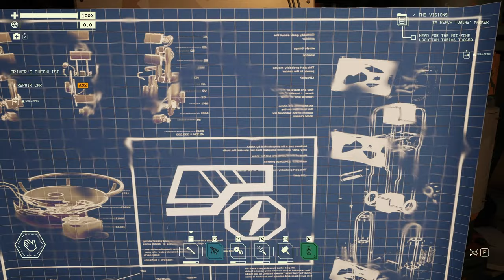Entering the Mid-Zone | Let's Play Pacific Drive Gameplay Part 7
In this blind PC gameplay let's play walkthrough of Pacific Drive, we reach the mid-zone crossing
► Pacific Drive playlist | If you enjoyed the video, consider leaving a like and/or comment as support!

00:00 Garage
22:24 To Mid-Zone Crossing
01:30:38 Garage

► Pacific Drive Preview

► Pacific Drive Preview Story Synopsis

Pacific Drive is a first-person driving survival game with your car as your only companion. Navigate a surreal reimagining of the Pacific Northwest, and face supernatural dangers as you venture into the Olympic Exclusion Zone. Each excursion into the wilderness brings unique and strange challenges as you restore and upgrade your car from an abandoned garage that acts as your home base.